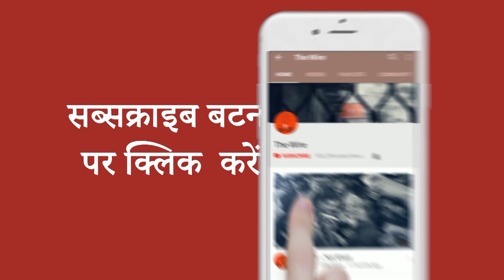द वायर बुलेटिन: अलवर मॉब लिंचिंग - पुलिस समय पर अस्पताल ले जाती तो बच सकती थी रकबर की जान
* मध्य प्रदेश: बच्चा चोरी के शक में विक्षिप्त महिला की पीट-पीटकर हत्या
* जंतर मंतर पर प्रदर्शन करने पर नहीं लग सकता पूर्ण प्रतिबंध: सुप्रीम कोर्ट
* भायखला जेल के नौ और क़ैदी बीमार पड़े, बीमार क़ैदियों की संख्या 104 हुई
* सूचना आयुक्त ने की आरटीआई क़ानून में संशोधन की निंदा, कहा- बदलाव न किया जाए